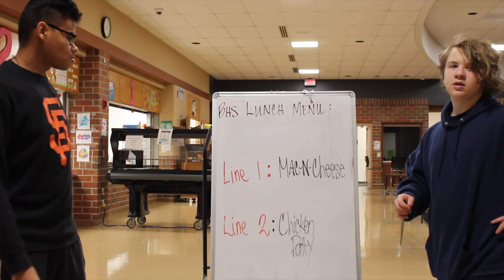January 26, 2023 Announcements